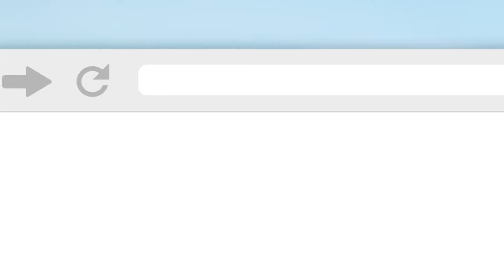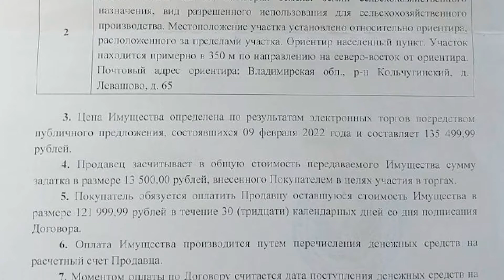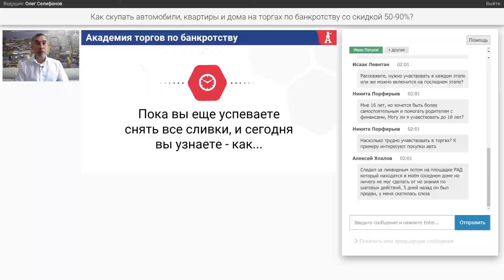Купил земельный участок, чтобы перепродать в 3 раза дороже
Торги по банкротству - заработать большие деньги на мелких лотах легко! Узнайте как это сделать, прочитав нашу бесплатную книгу

Досмотрев видео до конца, вы ознакомитесь сразу с несколькими отличными лотами, которые станут находкой для обладателей небольшого финансового запаса. А если вы хотите находить такие лоты самостоятельно, то скорее записывайтесь на наш бесплатный мастер-класс